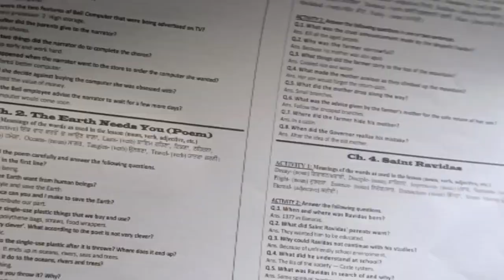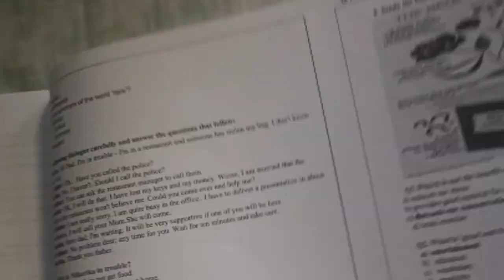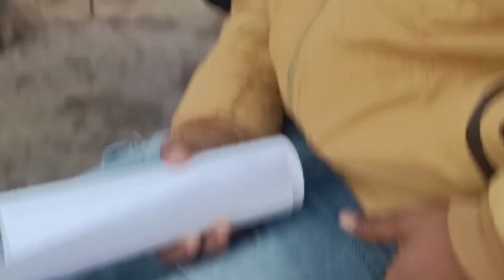Sunil Rao My Vlog Photocopier Karne Chahiye Gate Par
Sunil Rao My Vlog Photocopy Karane Chahiye
Photocopy Kese Karte Hai
Photocopy Ki Dukan Kesi Hoti Hai
Photocopy Ke One Page 📄 Kitne Rupees Lete Hai
Photocopy Bali Macin Kesi Hoti Hai